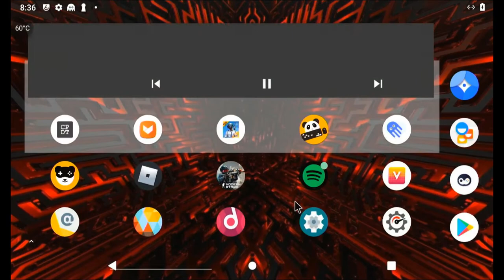How to play AMONG US on Raspberry Pi 4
How to play AMONG US on Raspberry Pi 4 running Android 10.